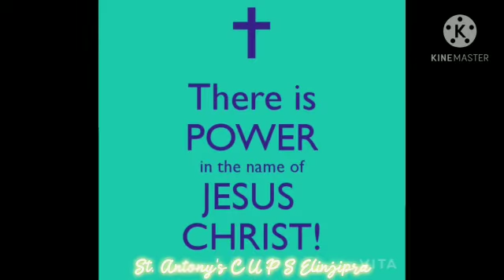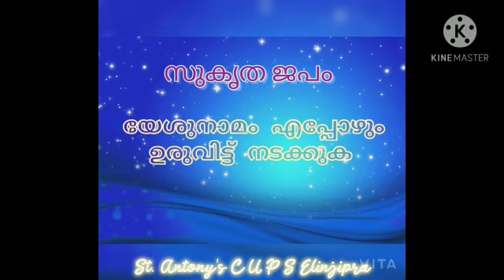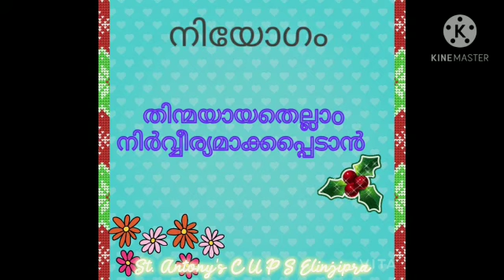ക്രിസ്തുമസ് ഒരുക്കം ഇരുപത്തിമൂന്നാം ദിനം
St Antonys C U P School ,Elinjipra